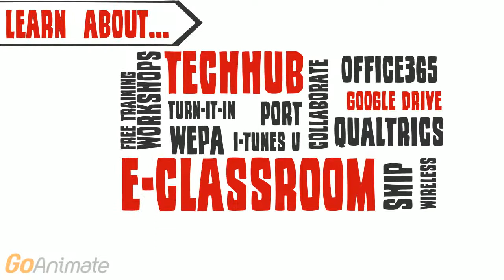Navigating Technology @ Armstrong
IT Services, SP17 short video about technology resources on campus.